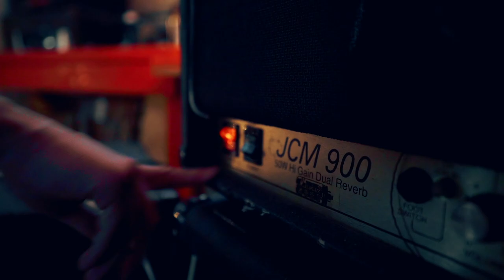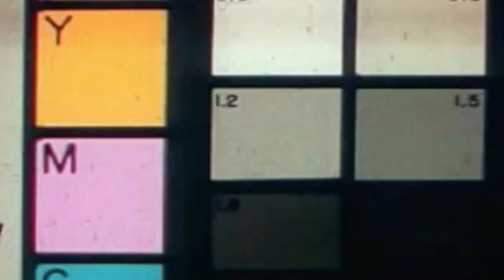Lovejoy - Paralyzed (OFFICIAL VIDEO)